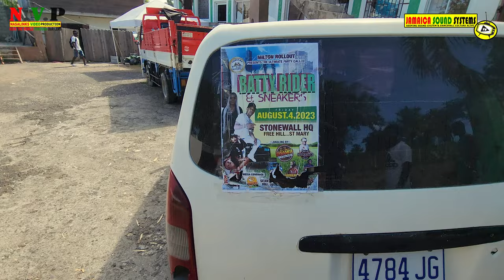Dynamite Sound System Free Hill, St Mary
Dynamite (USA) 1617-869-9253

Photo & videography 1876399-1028